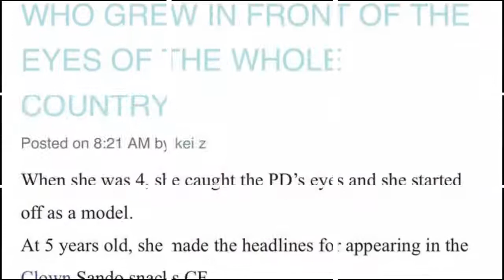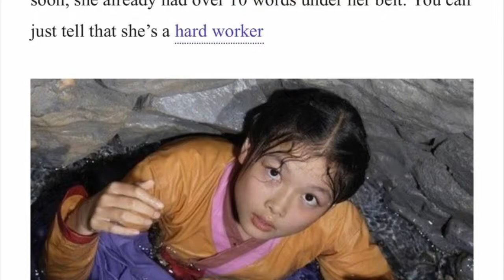[Pannchoa] Kim Yoojung Knets look back at’s🤳❤💖💘